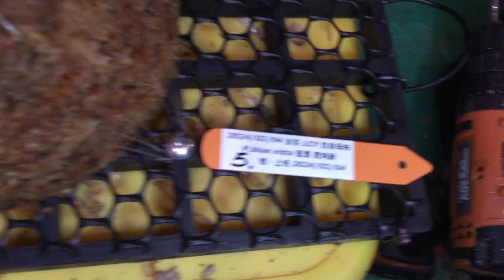《植株名稱》P.blue vista 藍景 鹿角蕨 20240204-5（P.pauwebber x P.willinckii）藍景 blue vista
《植株名稱》
P.blue vista 藍景 鹿角蕨 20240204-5（P.pauwebber x P.willinckii）藍景 blue vista
2024/02/04
《上板時間》
2024/02/04
《拆芽時間/來源》
2024/02/04 LCY 自家母株
《拆芽影片》
《母株購買時間/來源》
2022/05/30
《植床板規格》
《水苔規格:寬*高》
約15*9CM
《介質規格》完美比例~水苔2 :透氣介質8
《魚線規格》
8號，0.5mm
《上板影片》